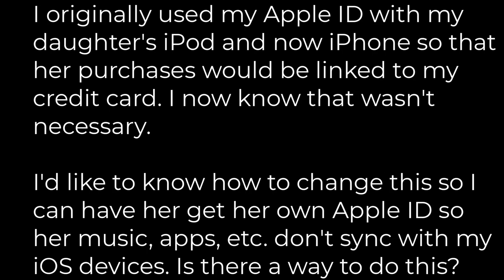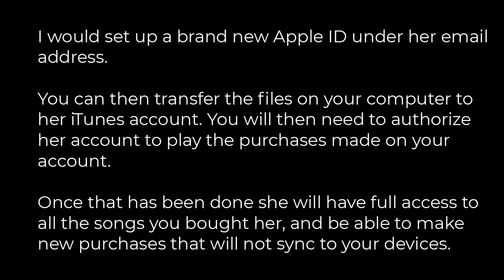iphone :Can I change Apple IDs?(5solution)